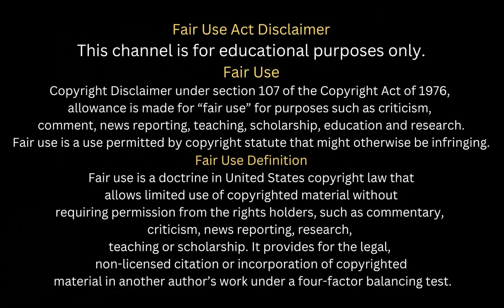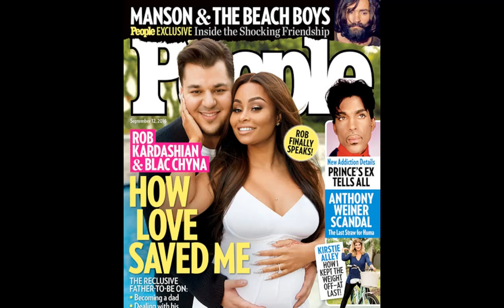Have Modern Women Learned From Their Ways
Today we are talking about Blac Chyna and her transformation. We explore is it real or just a way to rebrand herself.

Forbs Interview
Angela White,  Blac Chyna, talk to is interviewed by with Rosemarie Miller about her journey to changing her life.